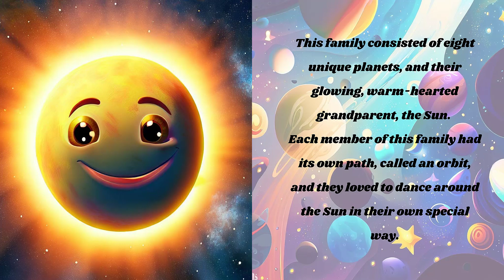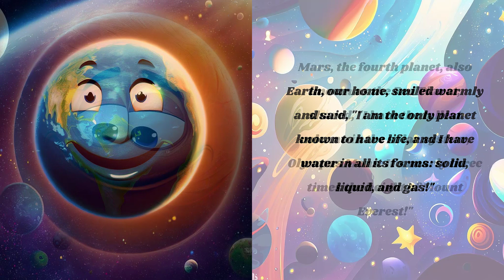The Solar System's Grand Adventure I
Welcome to our latest video, "The Solar System's Grand Adventure" - an entertaining and educational journey through our amazing solar system! This engaging story is perfect for children up to 10 years old and introduces them to the fascinating world of space in a fun and easy-to-understand way.

Join the planets in our Solar System as they embark on a grand adventure, each sharing unique and exciting facts about themselves. From Mercury's chilly nights to Venus's hot days, from Earth's diverse life forms to Mars's towering volcanoes, this video is packed with fascinating space facts.

Journey further and discover Jupiter's many moons, Saturn's shimmering rings, Uranus's unique tilt, and Neptune's powerful winds. Don't forget little Pluto with his big, heart-shaped glacier! This delightful story illuminates the wonders of our cosmic neighborhood and brings the Solar System to life like never before!

Your kids will love learning about space while enhancing their listening skills and expanding their knowledge. Our colorful animations and charming narration add to the overall experience, making learning a joyous journey.

If you're looking for educational content that will entertain your children and spark their curiosity about the universe, then this video is a must-watch!

Drop a comment to let us know which planet your child liked the most!